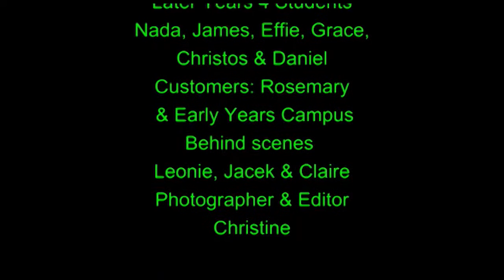Merriang Special Developmental School - Wanna Bite Cafe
2016 School Documentary Entrant - Focus on Ability Short Film Festival.

Later Years 4 at Merriang S.D.S. has 6 students ranging in age from 13 yrs. – 16 yrs.  Four of the students have Downs Syndrome, one has Autism and one has Global Learning Delays.
We opened Wanna Bite Café at the beginning of this year.  Many students at Merriang experience difficulties in social situations in the wider community.   Wanna Bite Café provides them with the opportunity to practise their social skills in a safe and understanding environment.
The students in Later Years 4 are responsible for all aspects of the Café.  They set the tables, prepare and cook the food, take orders, wait on the tables, calculate payment and clean up.  This has involved the students learning to operate a variety of appliances such as a coffee machine, milk shake maker, sandwich press, toaster, fry pan and a deep fryer.
The program provides the students with the opportunity to develop their Literacy and Numeracy skills in an Applied Learning Situation as well as developing their Life Skills.   Students are paid a wage for working in the Café.  At the end of the year we will all go shopping and out to lunch together.  The students will choose a charity to donate some of their funds to.
Groups from our campus and the junior campus make bookings to come for morning tea or lunch.  Staff order from the Café.   Parents and friends are always welcome to come in for a coffee and chat.  This provides valuable Social experiences for the students.
Wanna Bite Café is proving to be a very successful program at Merriang S.D.S.